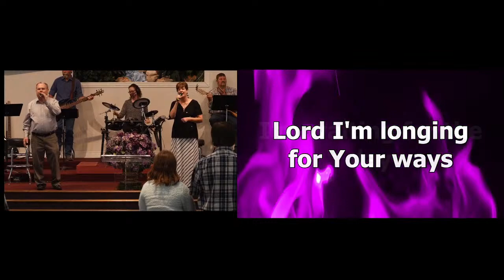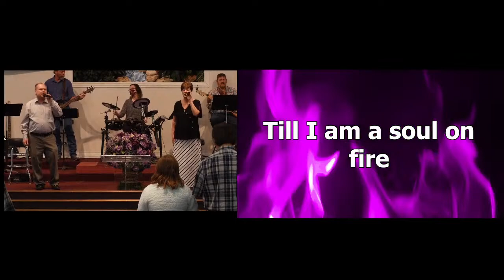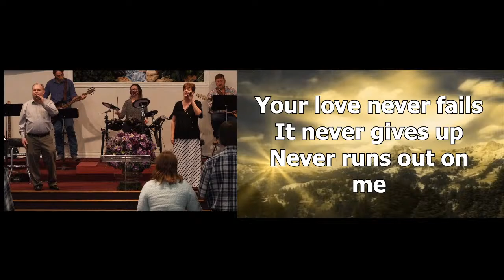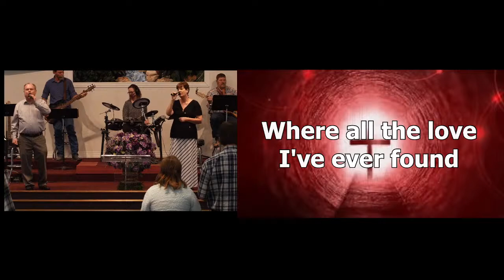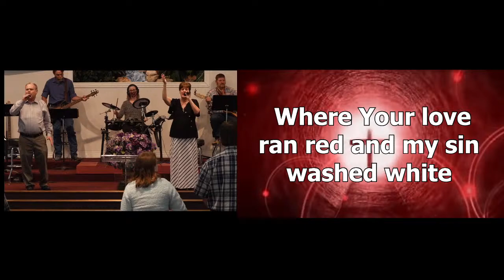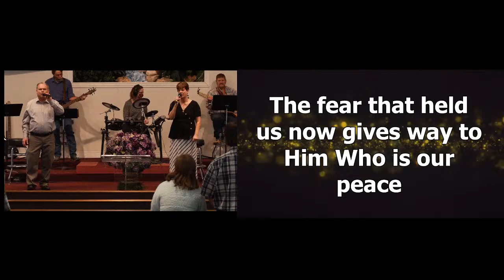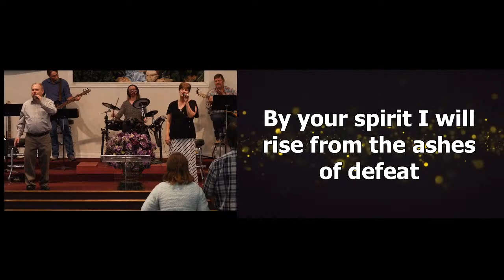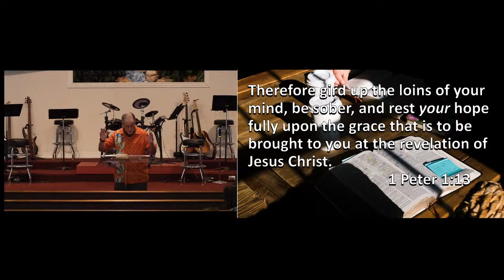01/31/2021 Let's Get Our Minds Into It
Worship livestream 01/31/2021

Sermon: "Let's Get Our Minds Into It" by Pastor Lyndel Lee Sr. 1 Peter 1:13 "Therefore gird up the loins of your mind, be sober, and rest your hope fully upon the grace that is to be brought to you at the revelation of Jesus Christ;"

 Music used with permission. License 11184983/20232969